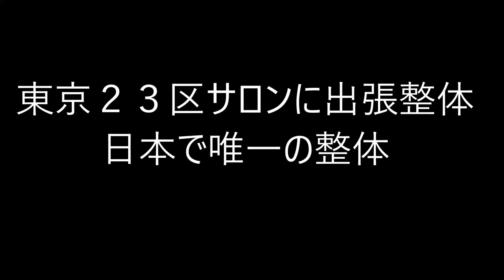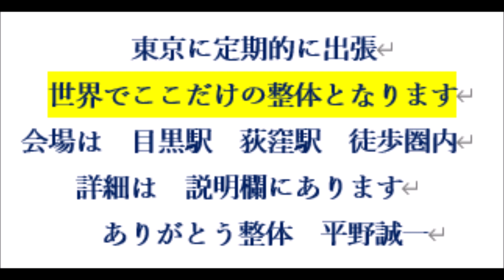目黒区 鎖骨がガチガチ 免疫力が落ちる 慢性疲労症候 脳に酸素が行き渡らない 疲れ 港区 中央区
★大阪出張はお休み中